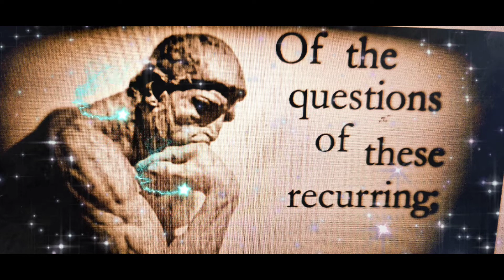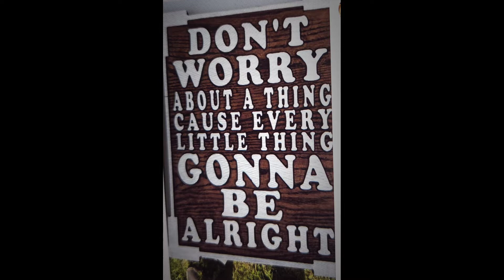US Stock Market - 8/19/2022